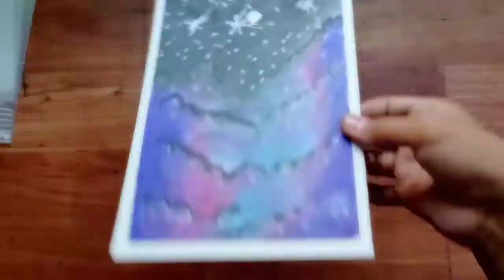how to draw a beautiful and easy scenery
very easy scenery